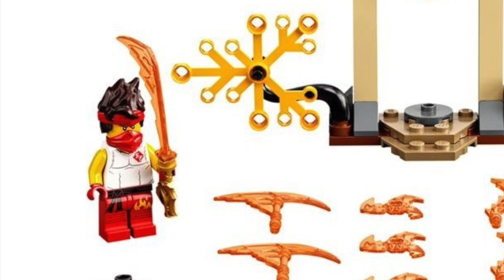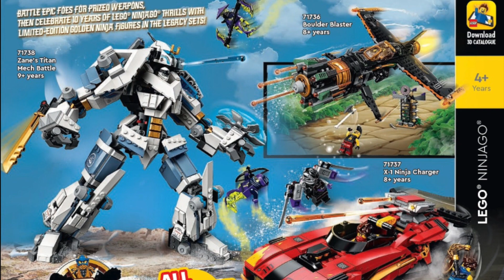Ninjago 2021: The Epic Battle Sets Are Begging To Explain Things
In this video we talk about how the epic battle sets potentially reveal that there will be for sure extra content to explain all of the crazy things we see in the sets.

Intro And Outro Music - Credit To UMG On Behalf Of Varese